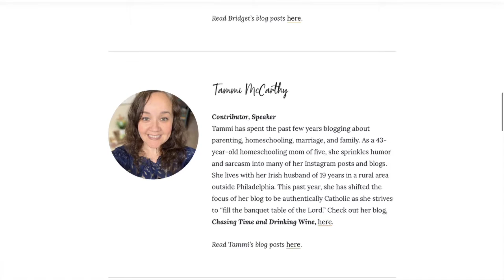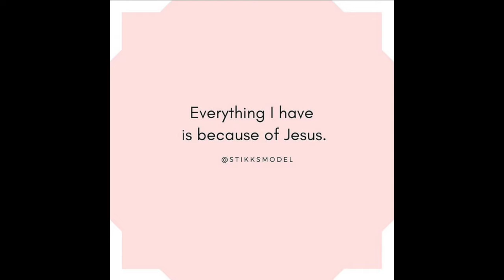We Are Grateful - Little With Great Love Team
It’s been a year with many challenges, right?! So we wanted to share and spread gratitude by doing our 1st ever team video! From our hearts to yours, here are some things that each of us is grateful for this year. What are you grateful for? Please share in the comments!